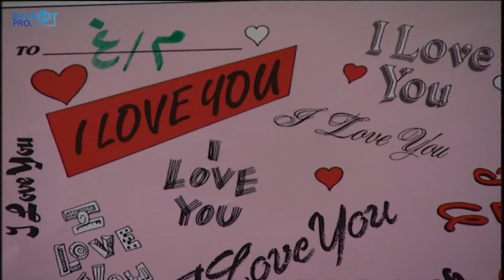مسلسل بنات اكريكوز - الحلقة 24 الرابعة و العشرين كاملة HD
تدور قصة العمل حول أربع بنات وأمهن ينتظرن والدهن المسافر طيلة حلقات المسلسل ولديهن خال وهو مرشح وزاري سابق سبعة مرات ذو دخل مادي جيد، في كل حلقة تتعرض العائلة إلى مواقف مضحكة ومغامرات مثيرة ضمن قالب عائلي مضحك اجتماعي كوميدي، يروي قصة أربعة بنات وأمهن ينتظرن والدهن وديع أن يعود من خارج البلاد فتضطر أن تصرف عليهن، فتلجأ في بعض الأحيان أن تستدين من خالها أو من ناطور البناية(أبو راضي)، وتكون هذه العائلة بانتظار دائم لعودة الأب. والأم تفتخر دائماً بعائلتها «أكريكوز»(عائلة وهمية عريقة الأصل)، كما أنها تسعى لتزويج بناتها. حلقات المسلسل منفصلة فكل حلقة تروي مغامرة أو قصة جديدة تحدث مع هذه العائلة.

الممثلون:
مها المصري
خالد تاج
كاريس بشار
ديما بياعة
نادين تحسين بيك
يمنى الحلبي
وفاء موصللي
سلافة عويشق
جمال العلي
غادة بشور